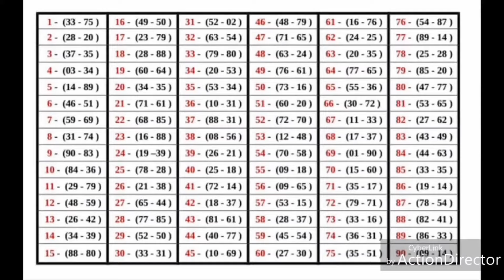GAGNER DE L'ARGENT GRÂCE À CE TABLEAU de Loto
Un tableau de chance au Loto